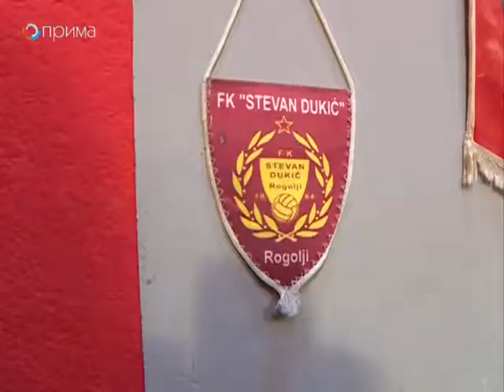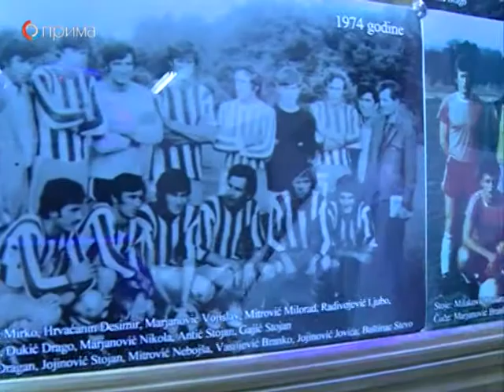PLAY GAME emisija 3 -sportski pregled